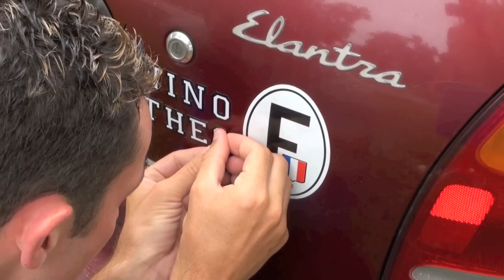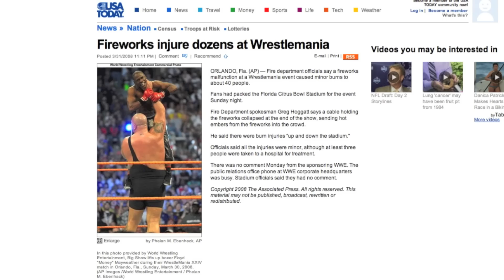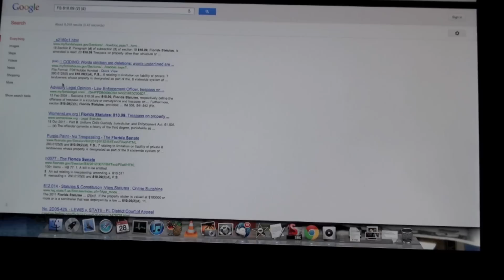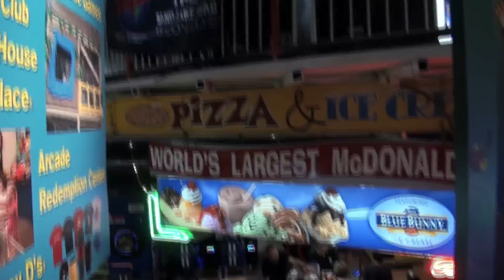Stampede USA Road Trip - Episode 5 (Eng) The Great Florida Escape - Nino & Theo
Almost two weeks into their USA trip, Nino and Theo keep exploring the list of offences that could put them in the death row. Good point though : being a complete idiot isn't one.

(In "Stampede", two twenty-something French guys travel into the United States with no map, travel guide or GPS. Their moves are guided by intuition, or absolute random. All of this with limited monetary and intellectual resources...)